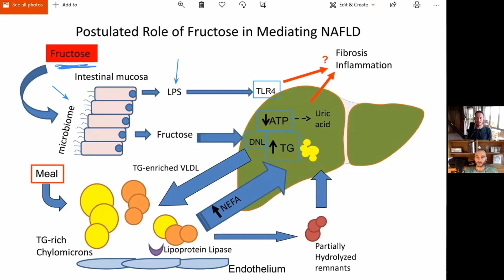Where The Research Got It Wrong: Fructose Does NOT Cause Fatty Liver Disease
In this clip from episode 63 of The Energy Balance Podcast, Jay and Mike discuss the problems with the research that suggests that fructose causes fatty liver disease. They explain three primary reasons that the research suggesting that fructose will increase fat or cause NAFLD cannot be extrapolated to humans in the real world.

To see the studies and articles referenced throughout this episode, check out the show notes